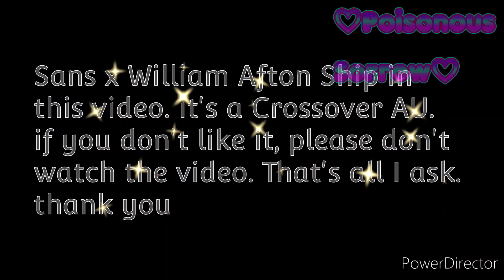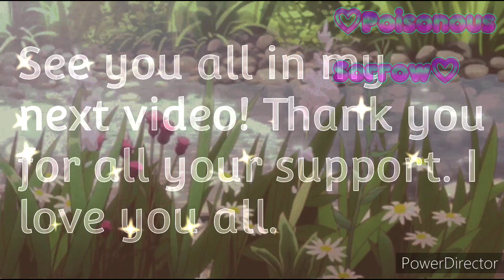"I Am Haru Akira... Sans x William Afton Series 💙💜✨ Episode 8: " Why Don't We Bring Him Here...? "